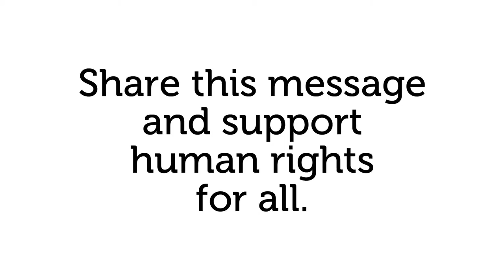ООН и борьба с гомофобией и трансфобией (русские субтитры)